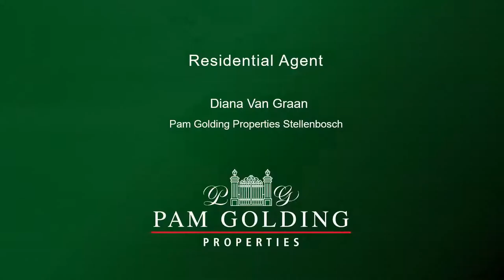5 bedroom house for sale in Brandwacht, Stellenbosch | Pam Golding Properties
Towering above a lush garden of indigenous trees and forest vegetation this spacious home offers the ultimate lifestyle for all nature lovers. Located within the exclusive Brandwacht suburb, close to hiking and biking trails and with an easy run down to Stellenbosch's excellent schools.
This renovated home offers grand proportions and good design delivering a carefree lifestyle focused on outdoor living. With large-scale windows and sliding doors, the home is designed to interact with its natural surroundings and is the overarching feature of this home.